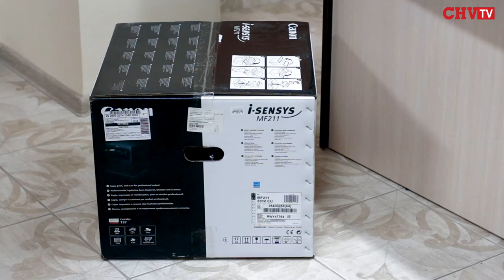За збір батарейок та макулатури учні отримали плазмовий телевізор та принтер